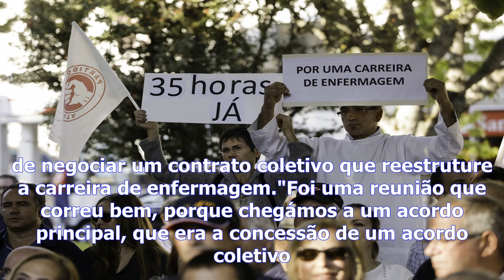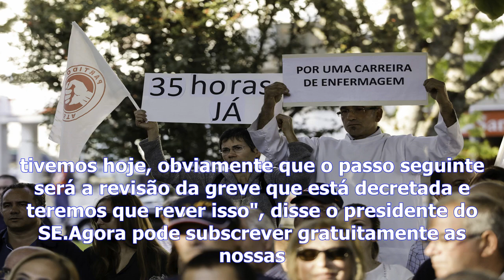Enfermeiros - governo aceita negociar acordo coletivo. greve pode ser desconvocada